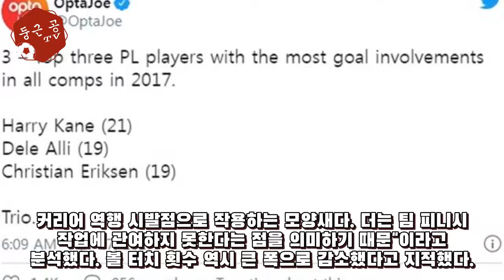추락하는 델레 알리..숫자가 말해준다 - 해외 반응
[스포티비뉴스=박대현 기자] 나이를 고려하면 전성기로 치닫아야 할 델레 알리(24, 토트넘 홋스퍼)가 오히려 추락을 거듭하고 있다는 보도가 나왔다. 글로벌 스포츠 매체 '스포츠키다'는 15일(한국 시간) "알리가 급격히 쇠퇴하고 있다. 축구 통계 사이트 '옵타'에 적힌 그의 스탯을 보...